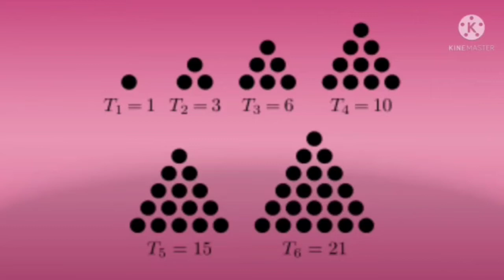MATHEMA-21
Click the link and watch the video